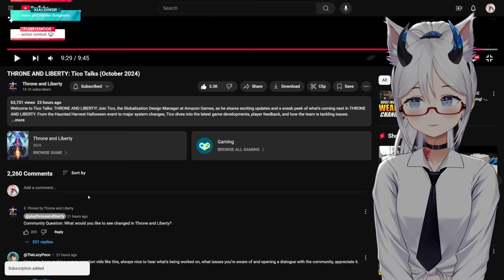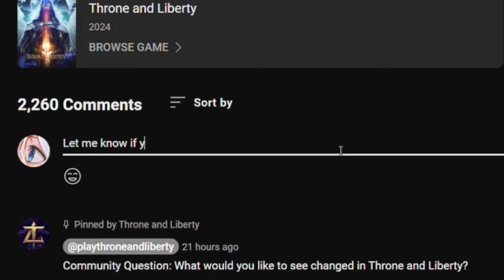The Future Of Throne And Liberty | Elly Reacts To Tico Talks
Throne and Liberty is set to receive some HUGE changes for all regions! Looks like the developers are really listening the the players in the West

If you stopped playing will this bring you back?